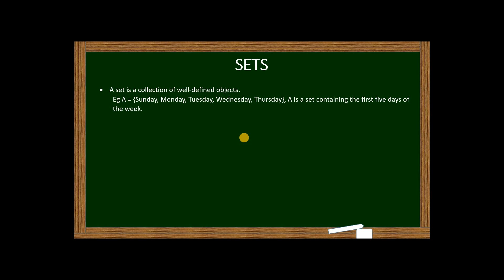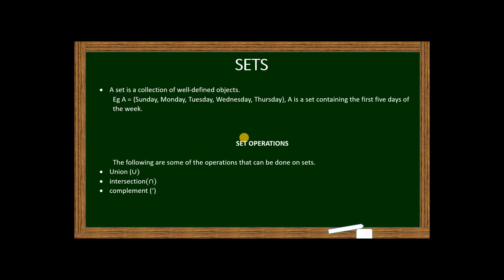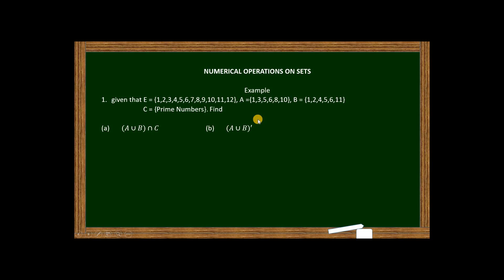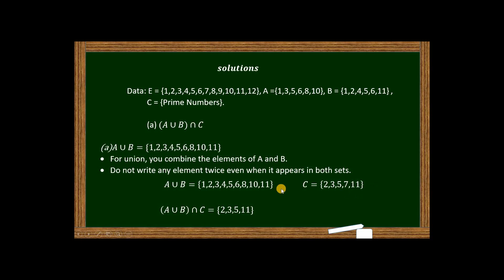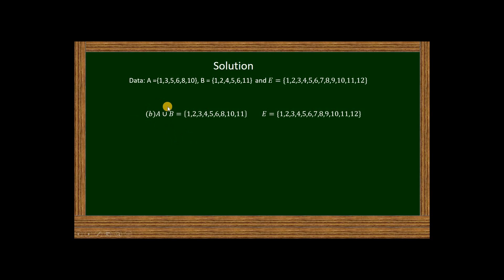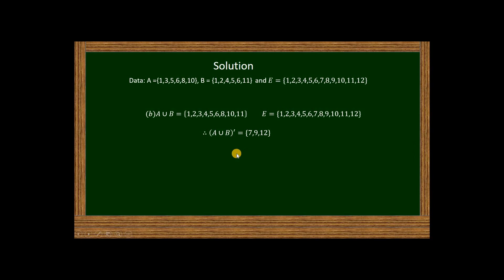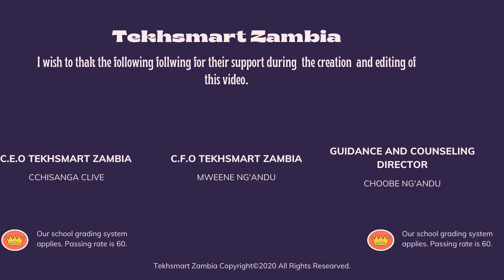Introduction to sets and operations.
This video gives a brief introduction to sets and the operations used on sets.